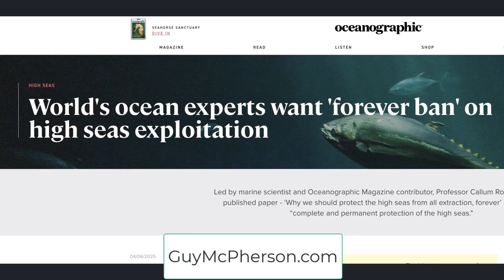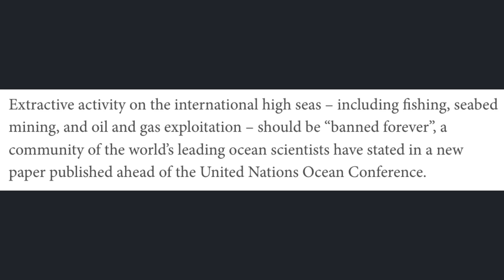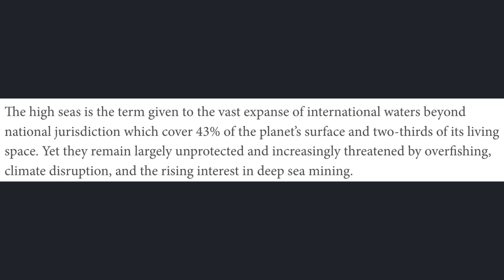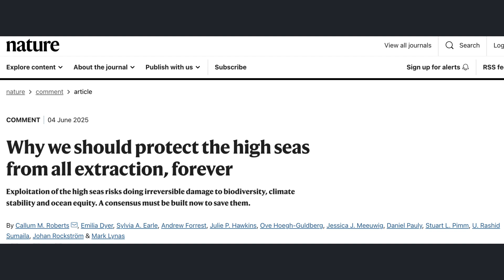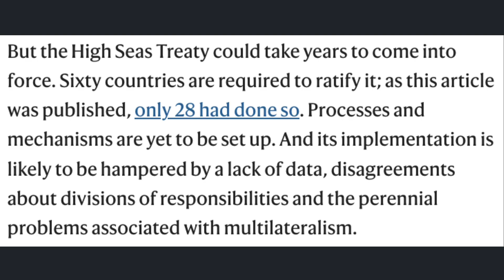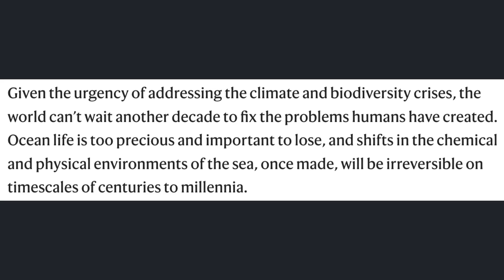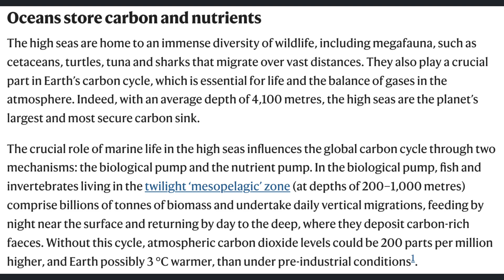Science Snippets: Why We Must Protect the Global Ocean Forever